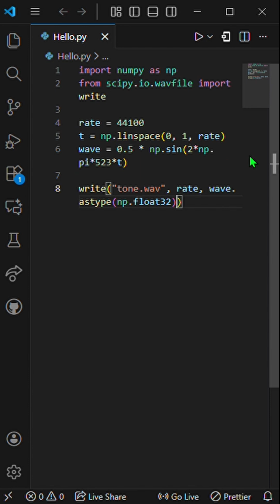Python Can Create MUSIC? 🎶 The Sound Wave Trick You’ve NEVER Seen! | Python tricks and hacks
This YouTube Short reveals one of the most mind-blowing Python tricks ever: generating REAL sound waves using nothing but code! With just a few lines of Python, you can synthesize tones, musical notes, beats, sound effects, and even entire melodies. This is the same technique digital audio workstations and synthesizers use — but now you’re doing it straight from Python.
Perfect for Python beginners, AI enthusiasts, audio programmers, and anyone preparing for tech interviews who wants to showcase creative problem-solving skills with Python. If you love unique Python projects, this short is for you!